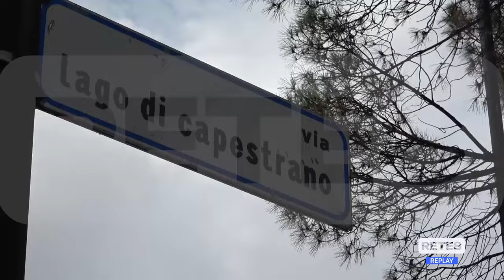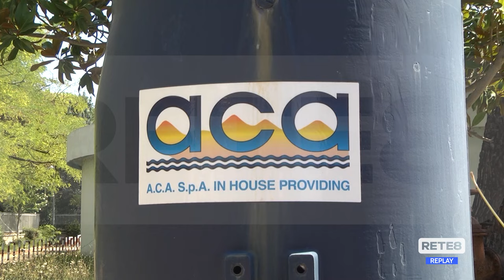Pescara - Maxi bollette Aca per le case Ater